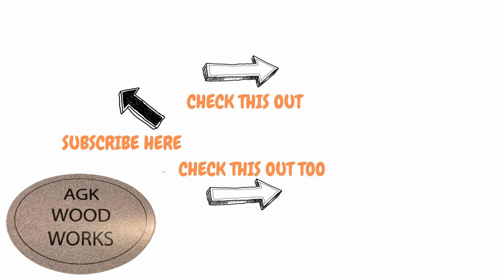Woodturning - A Flaming Ash Bowl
Today in the workshop i used a 10 inch Ash Blank to make a coloured bowl with the Hampshire Sheen Intrinsic colour range, I used Hampshire sheen black professional lacquer and hot melt glue to create this awesome finish,  i turned it with Easy wood carbide cutters and my trusty Easy Wood Number one Hollower ,  Finished with Chestnuts products as always, which turned out really nice after the Yorkshire Girt  and the Chestnut Microcrystalline wax was applied on the bottom, i used 2 coats and buffed to a nice shine also giving the bowl a nice protective finish , i finished the inside to 400 grit and finished with chestnuts microcrystalline wax,  i then used the Hampshire Sheen Professional clear gloss lacquer and added 3 coats,  as always this was turned on my Record Power Coronet Regent.

Turning Tools:
Easy Wood Mid size cutters
Easy Wood Mid Size #1 hollowerRecord
Power Cornet Regent
Trend Air Shield Pro

Products used:
Chestnut Products  Cellulose sanding sealer , Microcrystalline wax.
Yorkshire Grit Original.
Hampshire Sheen Intrinsic colours,  Professional clear gloss lacquer